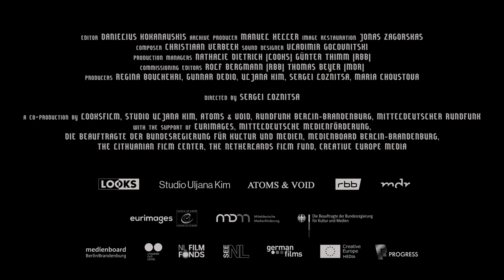The Natural History of Destruction - Sergei Loznitsa (2022) - trailer DE e EN sub EN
Concorso internazionale - Filmmaker Festival 2022